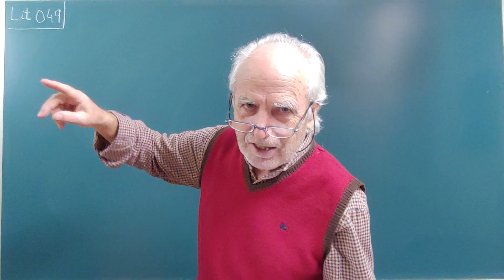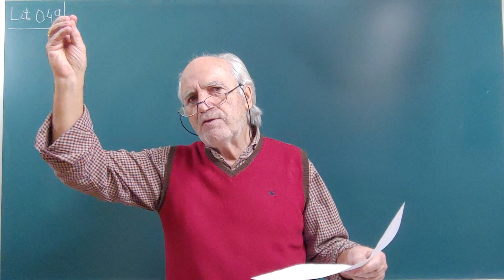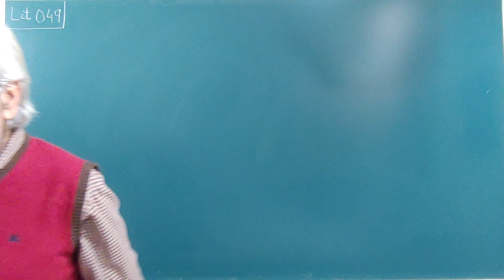Lit149. PÍO BAROJA-1 ( Personaje)